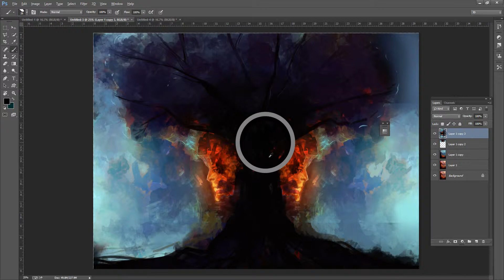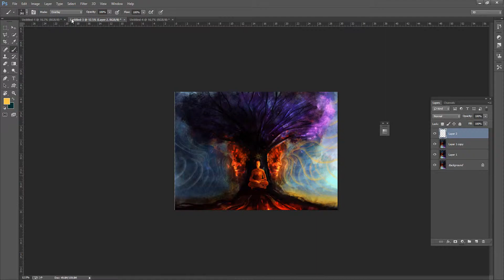Digital Speed Painting - Louis Dyer